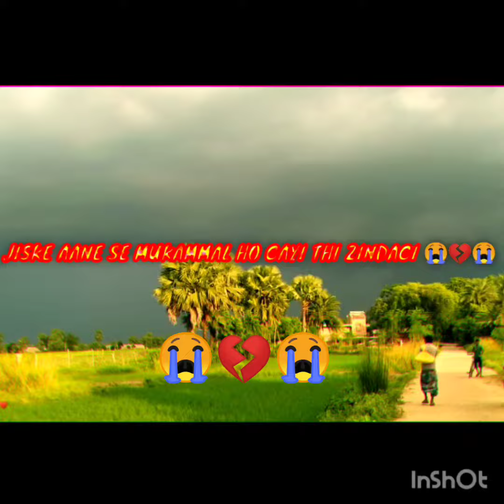JISKE AANE SE MUKAMMAL HO GAYI THI ZINDAGI |@pkgangster6289